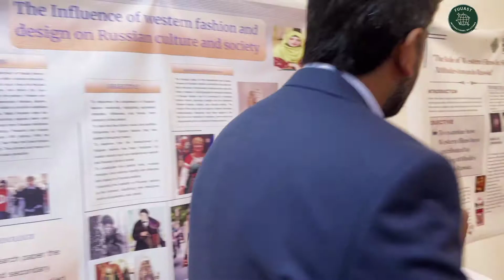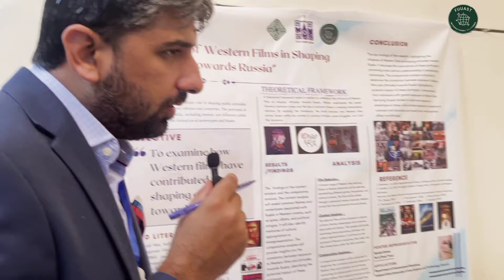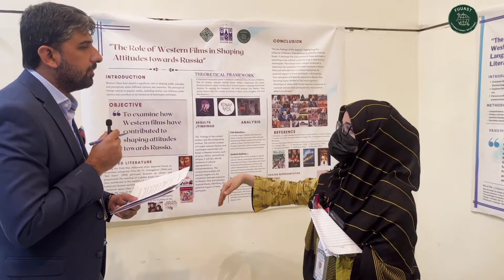Poster presentation of Syeda Aiman